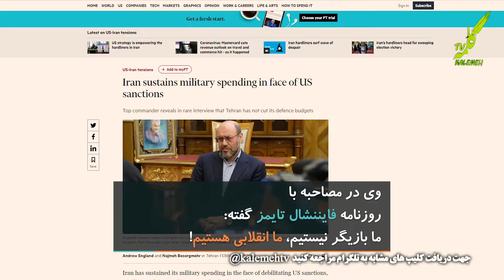آیا تهران از توسعه طلبی دست خواهد کشید